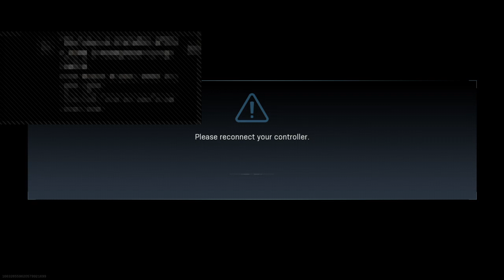Call of Duty: Warfare | Warzone | w/RougeKingzGaming and Rage3theman | A BUSH KILLER?!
Music from this video is not mine for it is borrowed and it used for legal use.

Outro used:
Final Fantasy VII - Main Theme (Lofi Hip Hop Remix) by Rifti Beats